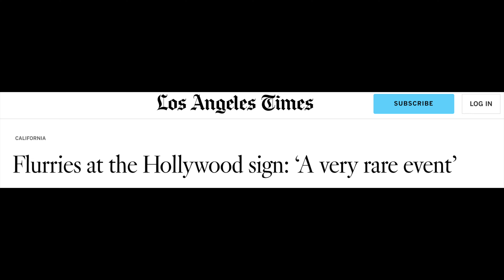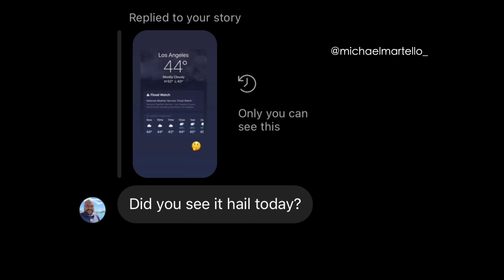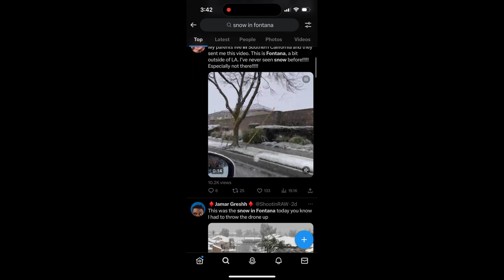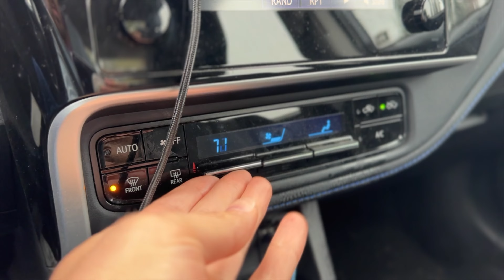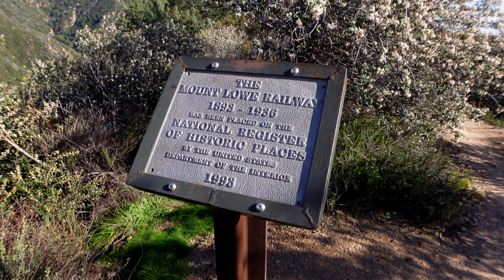an epic snow day in Los Angeles that brought me right back to childhood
I went storm chasing across Los Angeles County for a snow day...and ended up finding something more.

This video featured licensed music from Artlist.

My equipment:
Sony ZV-1
Sony ZV-1 Kit
Wide Angle Lens